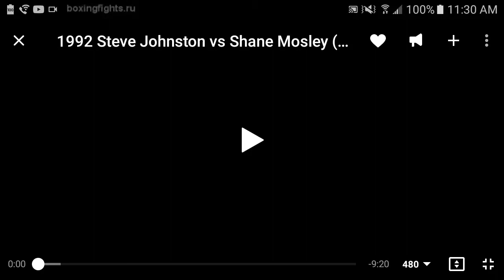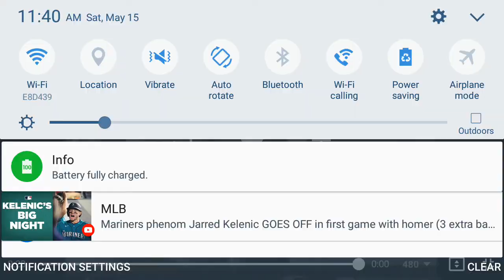Shane Mosley vs Steve Johnston Full Fight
Boxing 1992